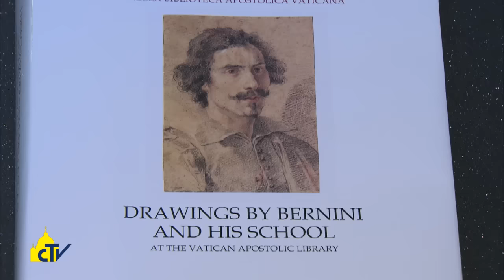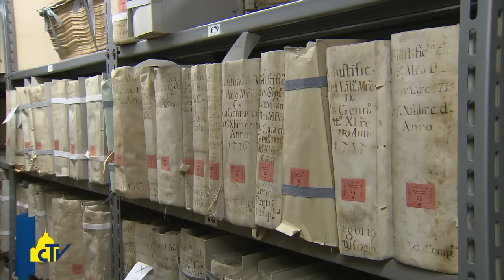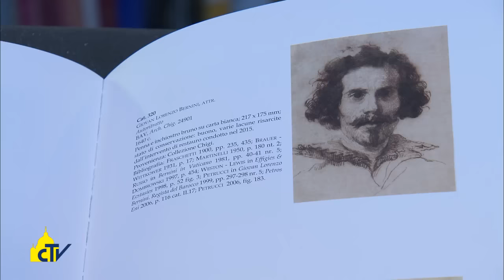Vatican Magazine " Bernini, compendio di un genio " 11-12-2015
Alla scoperta di un volume che raccoglie tutti i disegni dell’architetto, scultore e pittore maestro del Barocco in possesso della Biblioteca vaticana, con i disegni per San Pietro e il colonnato, ma anche quindici caricature di prelati e cavalieri.